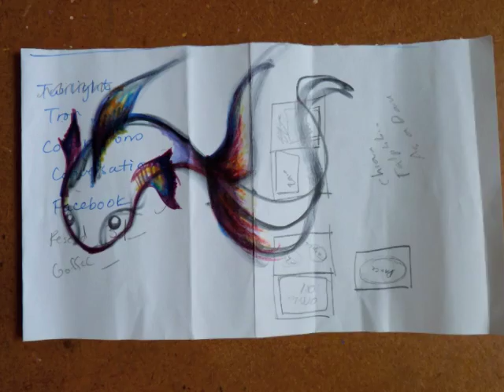Artwork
Some examples of my artwork over the past few years, representing my different phases and experiments with different techniques.